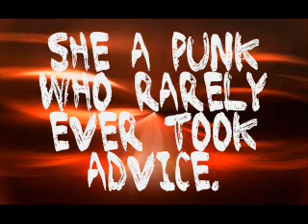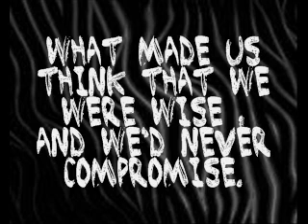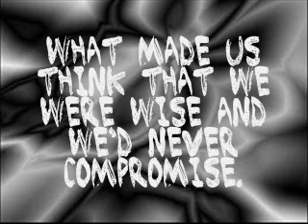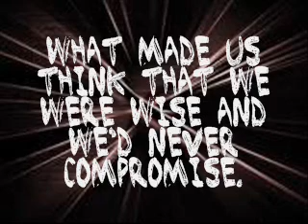Freshmen - The verve pipe with lyrics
So I've had this video in my "My Videos" folder for weeks now. So imma upload it to get make some space. xD

This song is amazing and sad at the same time. And it makes you kinda wanna grab a guitar and rock out. Hahahhh. :D.